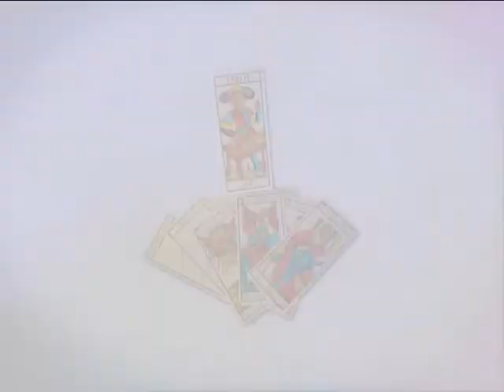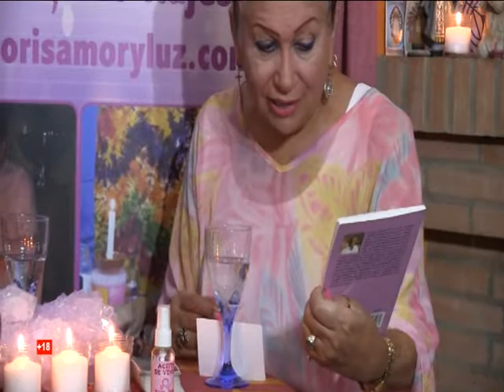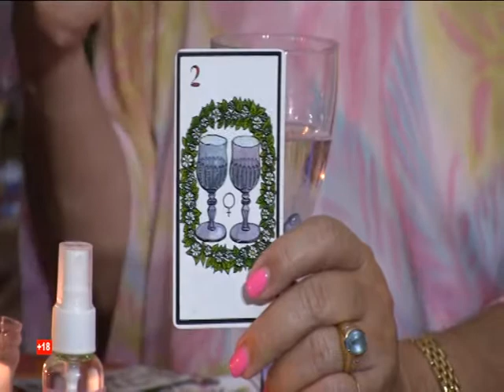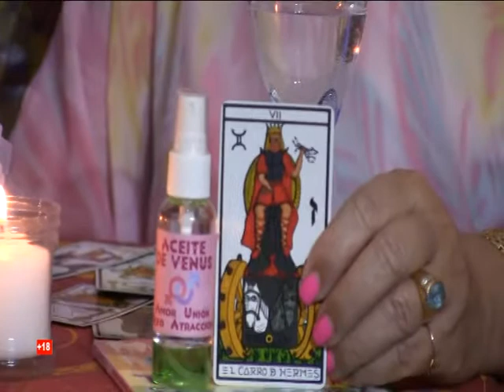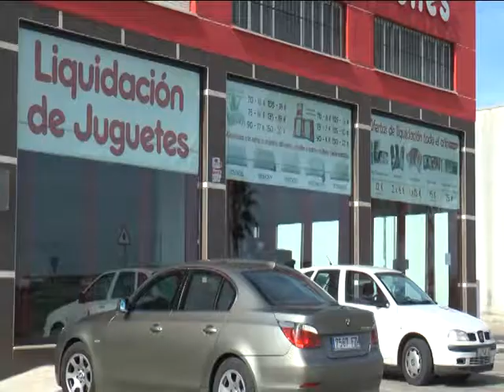El Círculo Mágico de Doris - Joaquin Ramón- 21/05/2018 // BLQ. 2